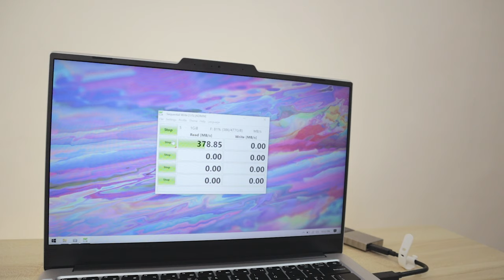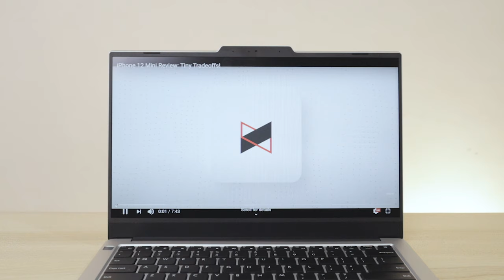Maibenben S431 Review - Budget Thin & Light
This is my full review of the Maibenben MaiBook S431, a thin and light laptop for people always on the go. A good option for people looking for a laptop to do basic office work, students looking for a learning laptop, and more. The Maibenben MaiBook S431s keyboard and trackpad are its strongest features making it the best option for people who types a lot for work.

Maibenben Maibook S431